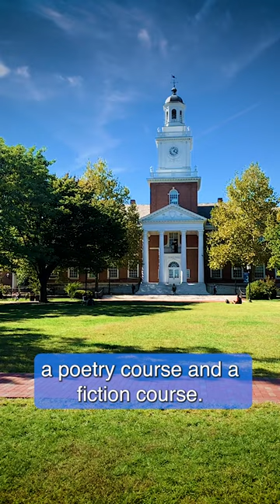Day in the Life Johns Hopkins Student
Check out a day in the life of third-year Writing Seminars and Peabody organ major @ChristianCangcuesta. Join Christian Cang cuesta as he takes you through a typical day as a dual major undergraduate at Johns Hopkins University.